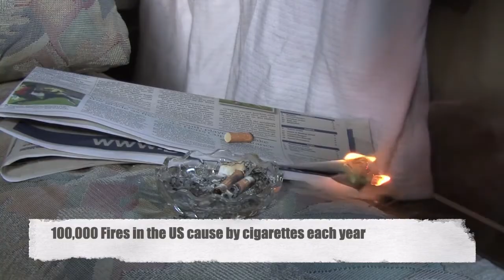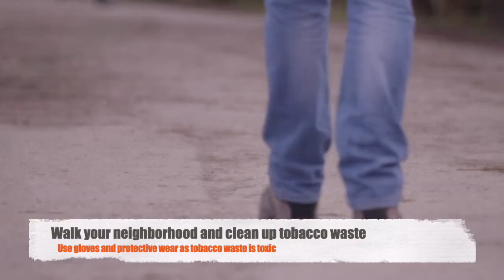Tobacco and the Environment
A look into the many ways tobacco negatively impacts the environment.